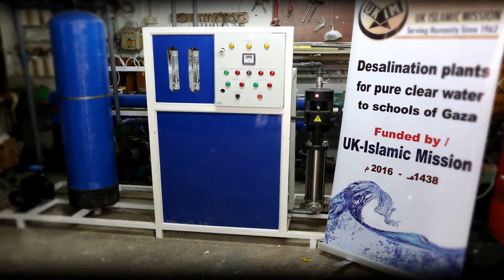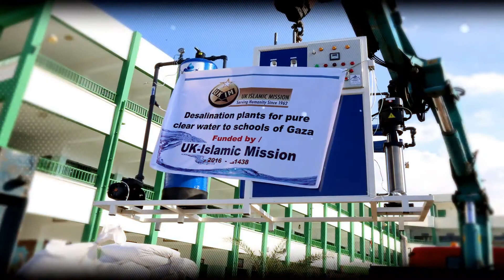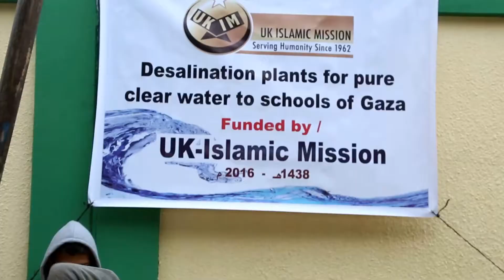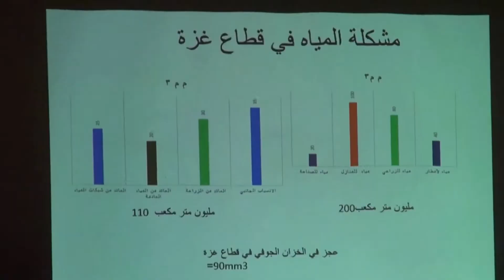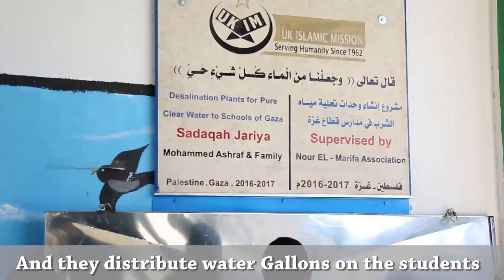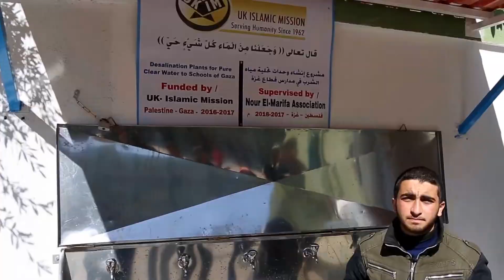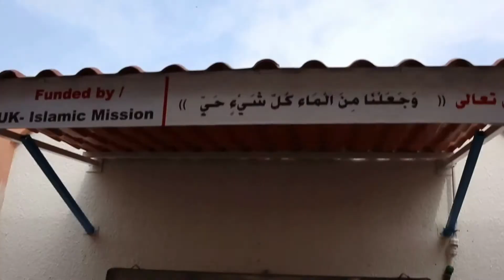UKIM Water Desalination Plants for Schools in Gaza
With help of our donors, UKIM build Water Desalination Plants for Schools in Gaza and gave clean safe drinking water to thousands of students and local community.